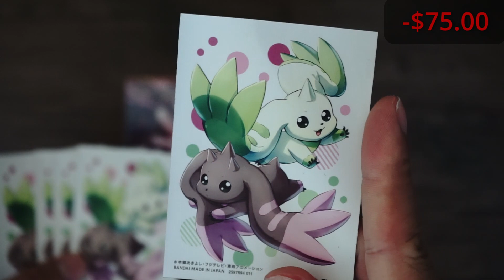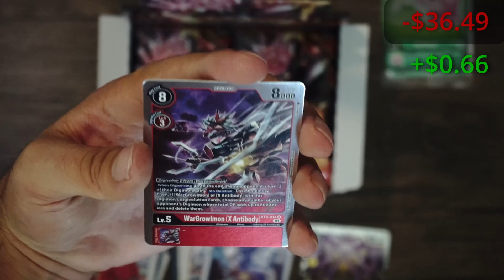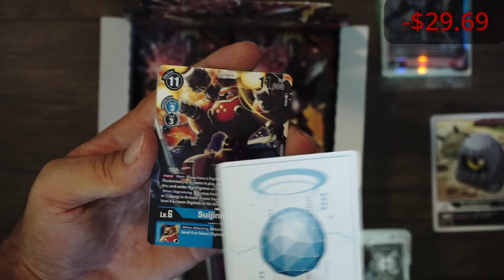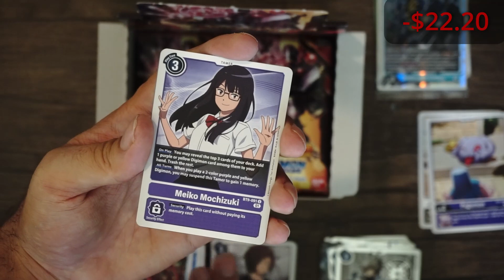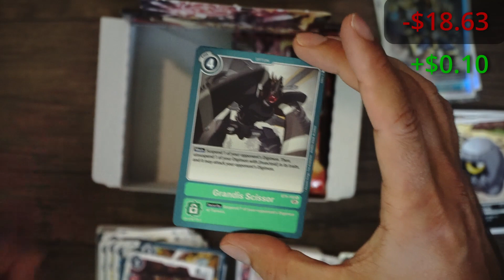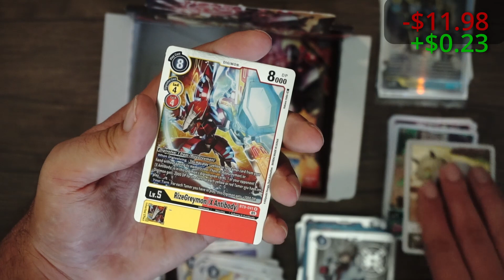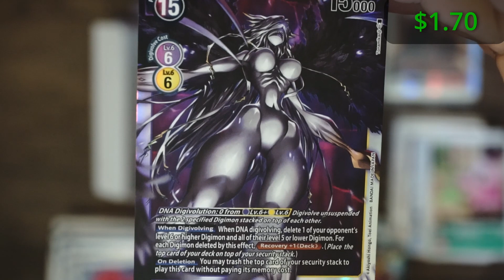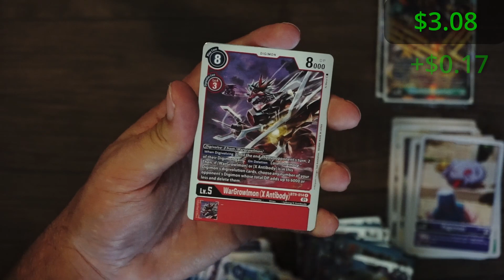Can You Make Your Money Back? - Digimon TCG Unboxing - X Record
We finally unbox the new Digimon TCG booster, X Record. This booster features only X Antibody Digimon, with a couple exceptions.